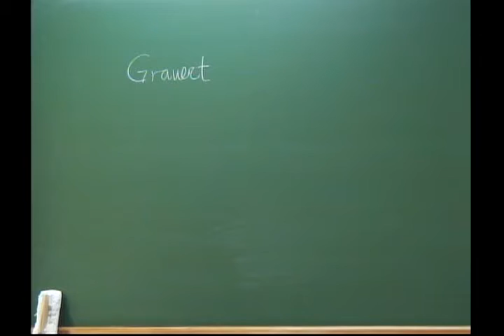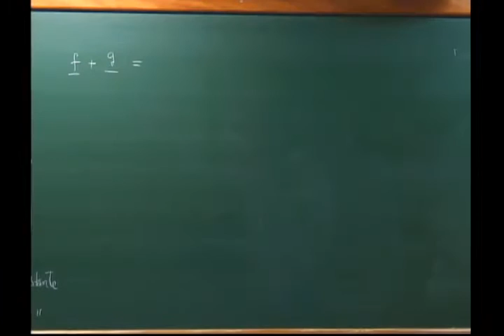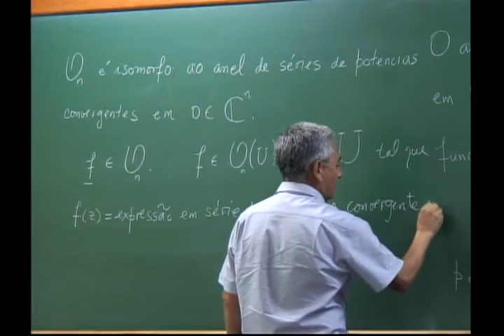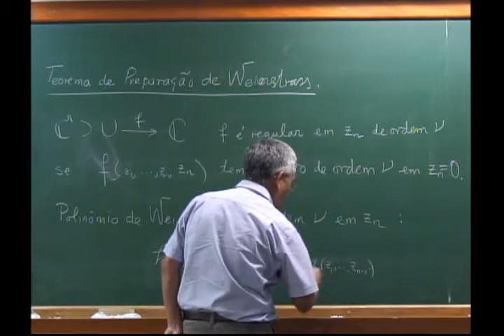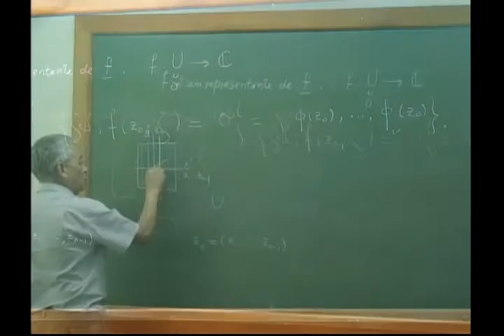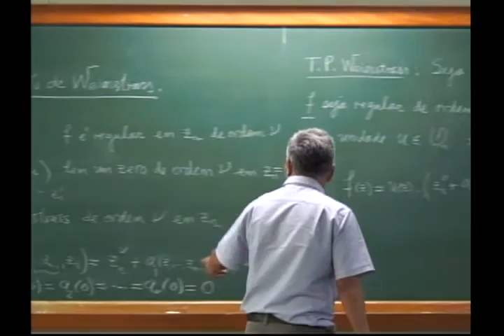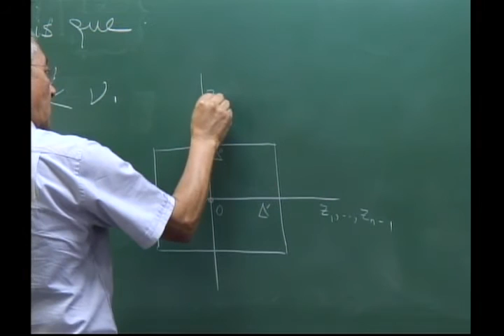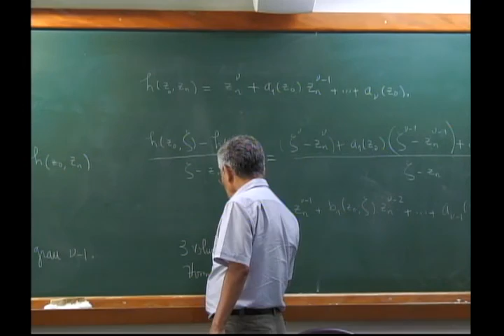Programa de Doutorado: Tópicos de Variedades Complexas - Aula 01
Programa de Doutorado: Tópicos de Variedades Complexas

Aula 01
Professores: César Camacho / Hossein Movasati

Página do Evento:
impa.br

Pré-requisito: Análise Complexa
Variedades complexas e analíticas, feixes, cohomologia de Cech dos feixes, fibrados vetoriais, fibrados vetoriais positivos (amplo) e negativos, teorema de anulamento de Kodaira,  domínios pseudoconvexos, teorema de anulamento de Grauert, dualidade de Serre, variedades excepcionais, Blow up ao longo de subvariedades, Teorema da vizinhança tubular de Grauert.

Referências:
NARASIMHAN, R. - Compact analytical varieties, Enseignement Math. (2), 14, 1968.
GRAUERT, H. - Uber Modifikationen und exzeptionelle analytische Mengen, Math. Ann., 146, 1962.
CAMACHO, C. E  MOVASATI, H. - Neighborhoods of analytic varieties.  Monografías del Instituto de Matemática  y Ciencias Afines ( IMCA)  35, 2003.